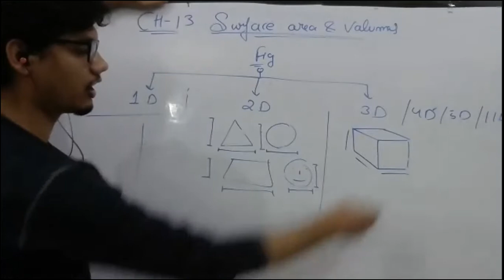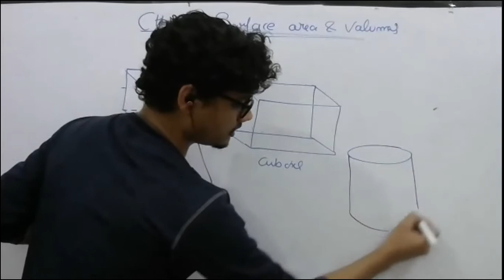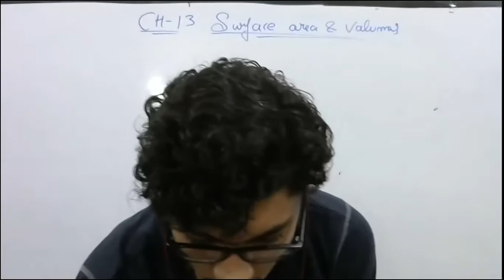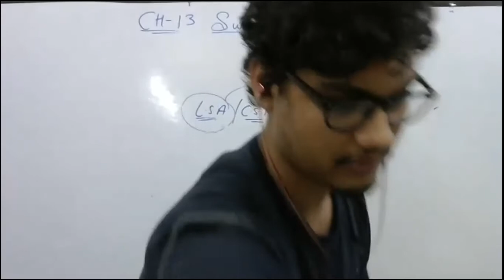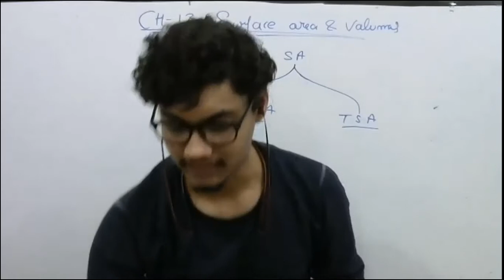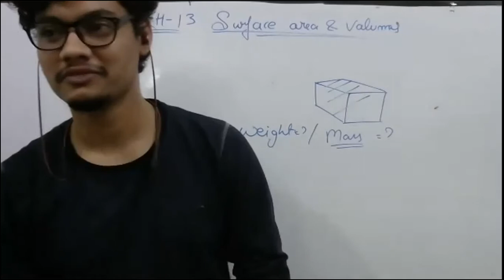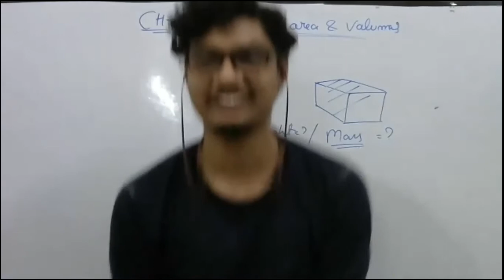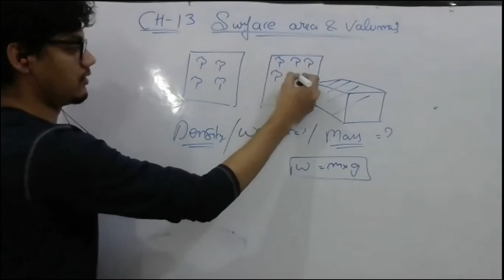CH-13|| SURFACE AREA AND VOLUMES || CLASS 10th || BASICS OF SURFACE AREA AND VOLUMES | SANJAY MAHATO